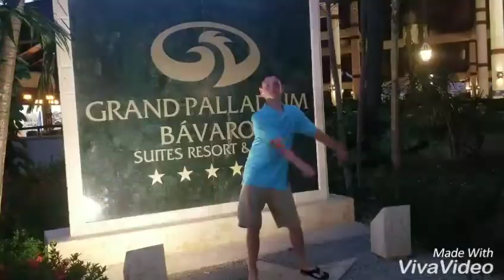Punta Cana🌴-- Careless Whisper